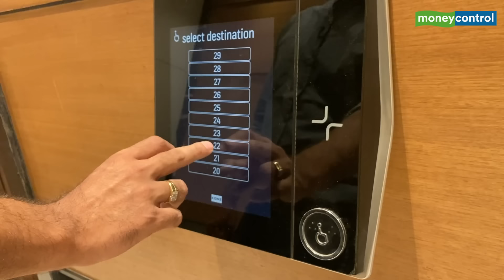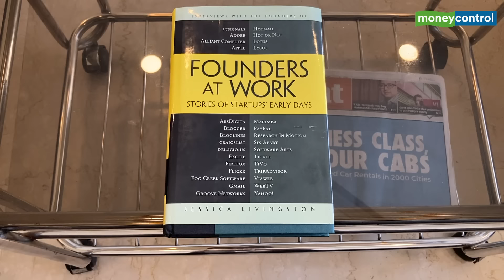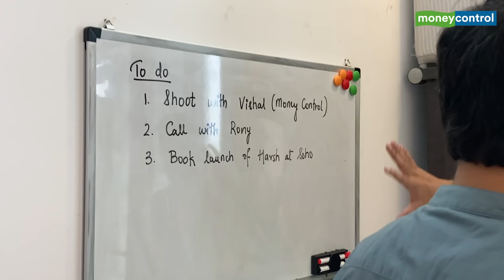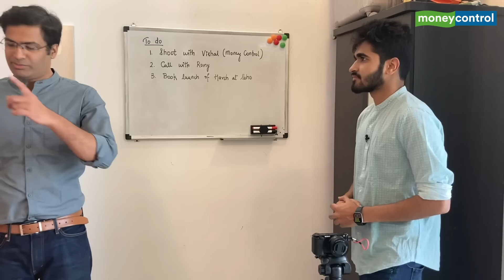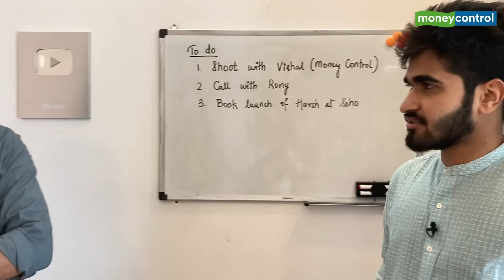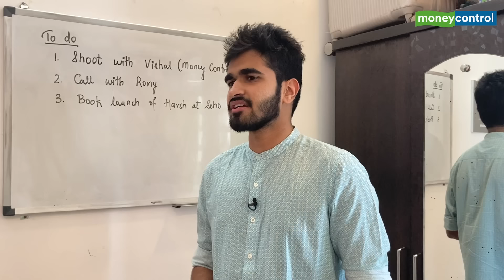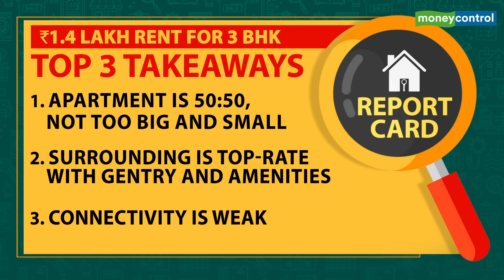Rent In India's Highest Skyscraper | Mumbai Real Estate | The Tenant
Mumbai is the skyscraper capital of India. But how does it feel to live in a project that has a building that is ranked at the top in housing the maximum number of floors? In today’s episode of The Tenant, we talk to a young 23-year-old staying in a 78-storey building called Allura, Lodha Park at Lower Parel. What works for him and what doesn’t – see the episode to find out.